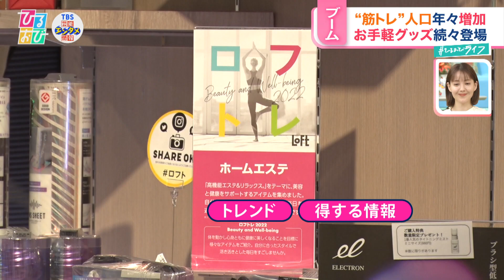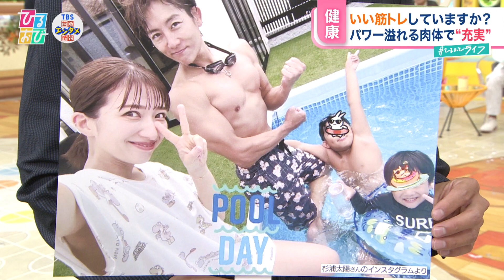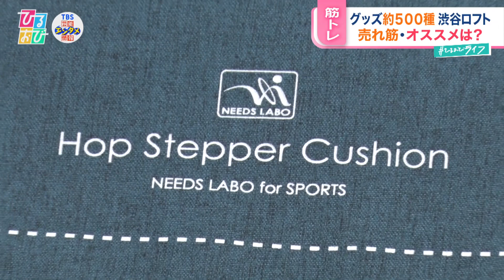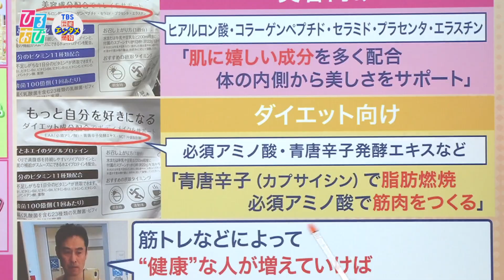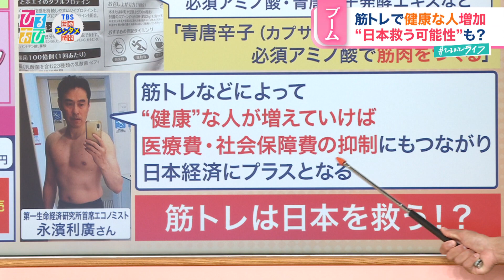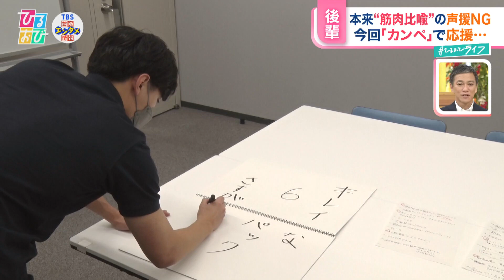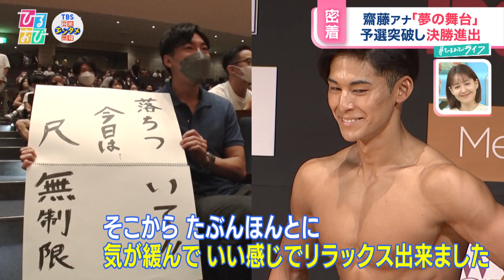【ひるおび】ＴＢＳアナ“筋肉披露”大会に出場！ロフト最新筋トレグッズ＆美肌プロテインもご紹介します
TBS「ひるおび」ひるおびライフ【公式】
今、“筋トレ”人口が増加！女性でも使いやすい筋トレグッズや、おいしくて美肌も目指せるプロテインをご紹介！さらに、約４か月のガチ減量＆トレーニングを経て、夢だった大会「マッスルゲート」に出場したＴＢＳ齋藤慎太郎アナウンサーに密着！その結果は！？

（TBS「ひるおび」８月２６日（金）放送）
※すべて番組放送時点での情報です

TBSテレビ「ひるおび」
月～金曜日　あさ１０：２５
『今日一番の“最大関心事”をお送りします！』
メインMC：恵俊彰　八代英輝
アナウンサー：江藤愛（月～水）　皆川玲奈（木）　日比麻音子（金）